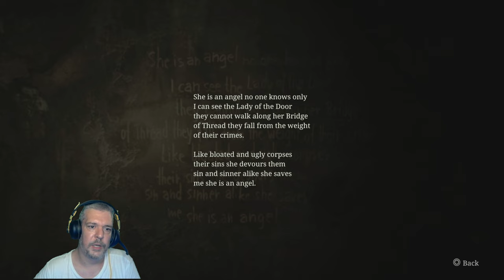Mi ez a kínzás szimulátor? - Silent Hill 2 Remake Végigjátszás 14. rész